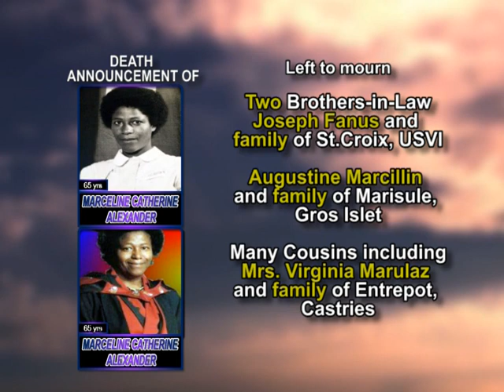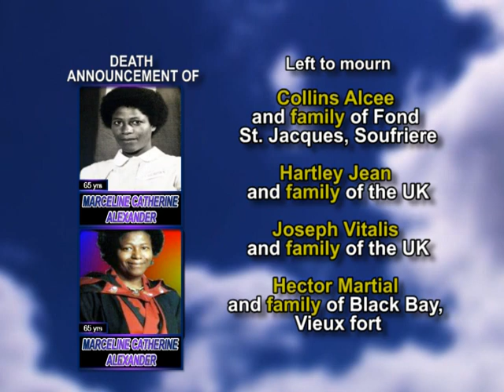Marceline Catherine Alexander long